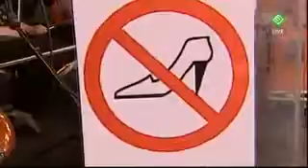Moke - The Long Way Live at Pinkpop Mainstage 2008 Official Live Footage